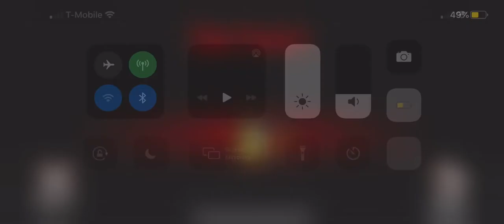Anarchy - among us gameplay walkthrough part 9